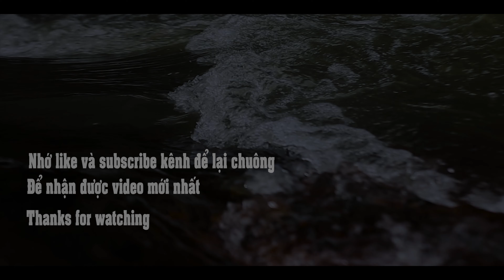14 NGÀY CÁCH LY Survival in the forest _ Build house _ Epidemic avoidance covid 19 _ Ep 02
14 NGÀY CÁCH LY
Survival in the forest _ Build house _ Epidemic avoidance covid 19